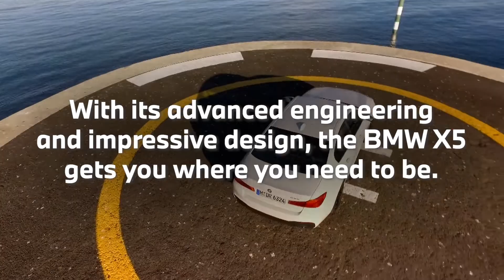Certified Pre-Owned and Ready For You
In a Certified Pre-Owned BMW, you get all the style and innovation you crave—at a price that's perfect for you. Shop our online inventory today.

We pride ourselves on providing the most exceptional BMW experience in Atlanta. Our seamless sales process combines clear, upfront pricing with superior customer care. At Global Imports BMW, you'll now find two product experts who will assist you in finding the perfect vehicle to suit your lifestyle and needs. The BMW Genius is specially trained to demonstrate and explain all aspects of your BMW - before, during, and after your purchase. At our service center, benefit from 44 BMW technicians, Fast Track Appointment Service, Service Financing, complimentary car wash, and more. In all ways, we offer Atlanta's ultimate BMW experience.